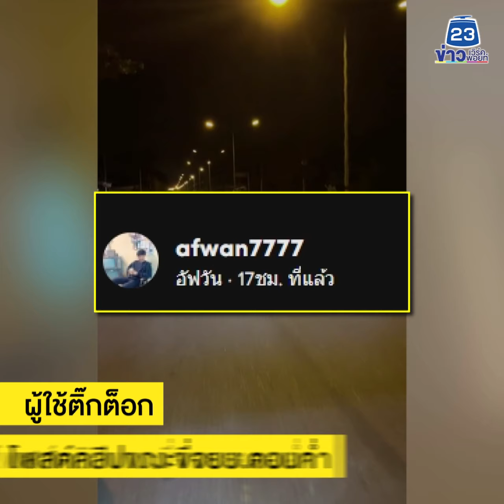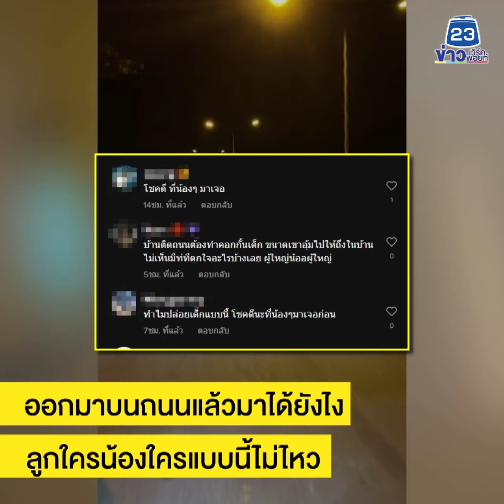แทบช็อก! เด็กน้อยเดินกลางถนน